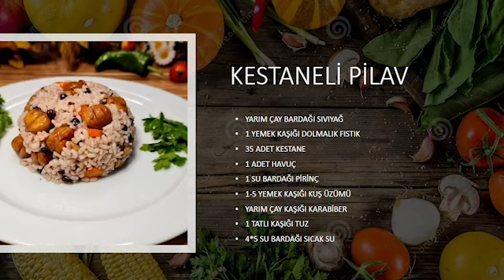BU PİLAVI ÇOK SEVECEKSİNİZ... KESTANELİPİLAV TARİFİ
MALZEMELER
yarım çay bardağı sıvı yağ
1 yemek kaşığı dolmalık fıstık
30-35 adet kestane
1 adet havuç
1 su bardağı pirinç
1.5 yemek kaşığı kuş üzümü
yarım çay kaşığı karabiber
1 tatlı kaşığı tuz
4. su bardağı sıcak su